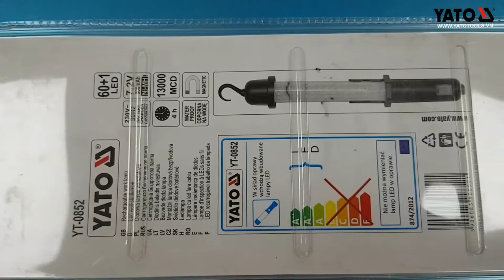[DỤNG CỤ CẦM TAY] Đèn LED soi sửa chữa động cơ 60 bóng YATO YT-0852 | YATOTOOLS 📱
Đèn LED soi sửa chữa động cơ 60 bóng YATO YT-0852

✅ Model:  YT-76040
✅ Hãng sản xuất: YATO
✅ Bảo hành: 12 Tháng

Đèn led soi sửa chữa động cơ 60 bóng yato thiết kế thông minh và tiện lợi . Là vật không thể thiếu trong các garage sửa chữa xe .